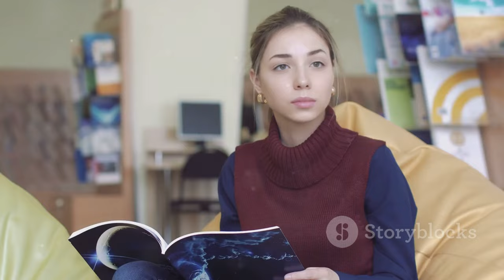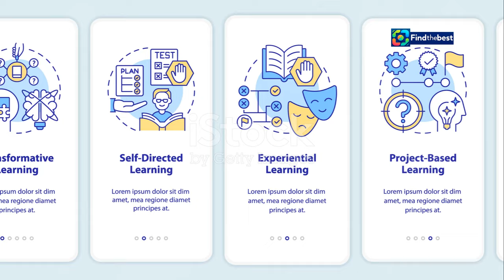La Vida Universitaria de Irene Urdangarin en Inglaterra: Anonimato y Nuevos Comienzos